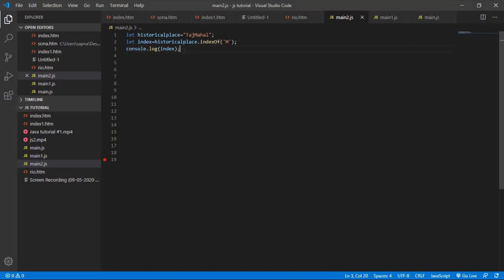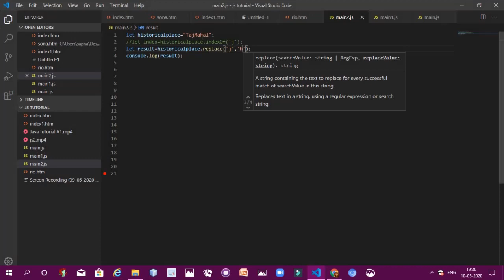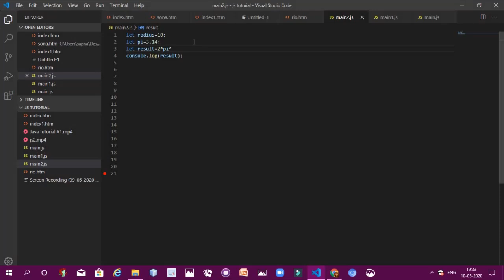JavaScript tutorial #4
Js tutorial #4  strings
string methods

slice
replace .